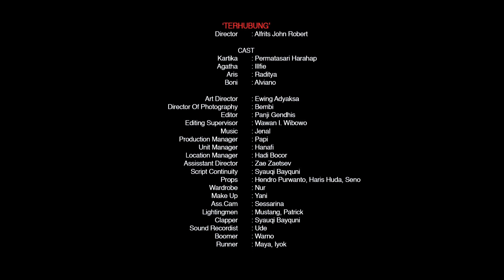SANUBARI JAKARTA - Terhubung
Director : Alfrits John Robert

Dua orang perempuan bernama Kartika dan Agatha, yang sangat berbeda dan tidak saling kenal ataupun berhubungan.
Kartika perempuan yang hidupnya selalu diatur, dan dipilihkan termasuk untuk masalah pasangan.
Dan Agatha, perempuan yang baru putus dengan pasangan perempuannya.
Mereka berdua tanpa tersadari saling terhubung, dengan hal-hal kecil, sampai keduanya sama-sama memutuskan tanpa sengaja untuk pergi ke toko Bra.
Seperti sudah takdir, Kartika dan Agatha pun akhirnya bertemu di sebuah toko Bra yang sama.